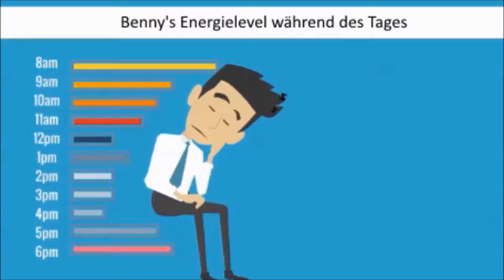Was ist ein Pilates Kurs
Was kostet ein Pilates Kurs